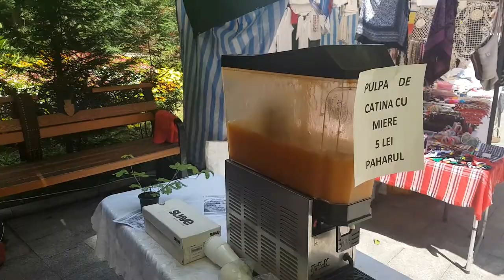Ziua IMNULUI 2018 - Parc Zavoi Valcea